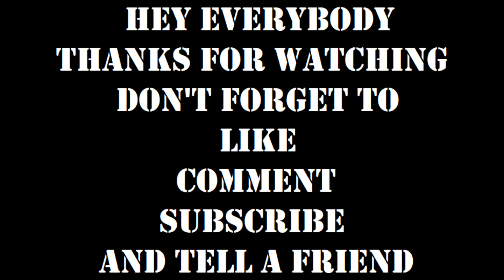Super Mario Maker 2 - Zombie Shrooms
Korey takes the controller again to show off his Mario skills.